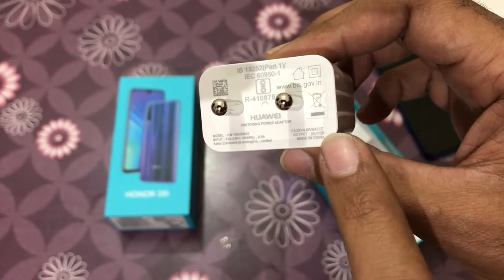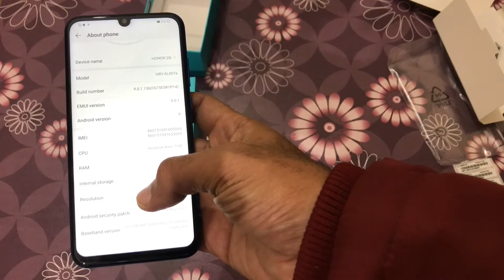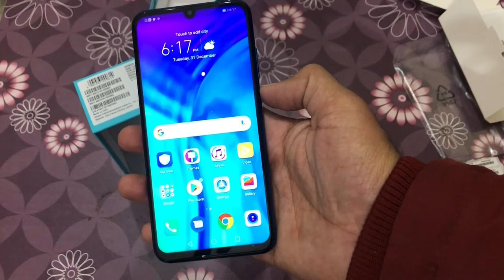Honor 20i (4+128GB) || Unboxing || Future Tech by Sachin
Honor 20i (4+128GB) Priced @ 10,999 INR  in Hands , for more tech videos

Full Specs

NETWORK Technology
PLATFORM OS Android 9.0 (Pie); EMUI 9.1
MEMORY Card slot microSD, up to 1 TB (uses shared SIM slot)
MAIN CAMERA Triple 24 MP, f/1.8, PDAF
8 MP, f/2.4, 13mm (ultrawide)
2 MP, f/2.4, depth sensor
Features LED flash, HDR, panorama
Video 1080p@30/60fps
Features HDR
Video 1080p@30fps
SOUND Loudspeaker Yes
3.5mm jack Yes
MISC Colors Gradient Blue, Gradient red, Magic Night Black
Models HRY-TL00T, HRY-AL00TA, HRY-AL00Ta